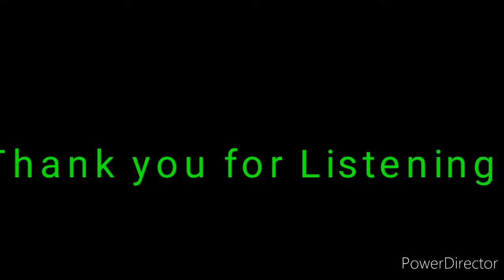NEW SAD SONG 2020 / BALEI ? JINGIM JONGNGA / ANTHONY KHYRIEM / MP3 ONLY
SINGER ANTHONY KHYRIEM
PRODUCER R.K SAYO
ALBUM "KA NONGRIM"